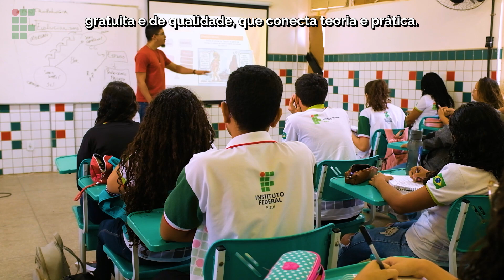Descubra o que os Institutos Federais têm para você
Você sabe como a gente transforma o futuro do Brasil? A educação ofertada pelos Institutos Federais contribui para formar jovens e adultos de todo o país, com cursos de ensino técnico e superior, garantindo um futuro com mais oportunidades. Acesse mec.gov.br e descubra o que os IFs têm para você!
📹 Audiovisual | MEC